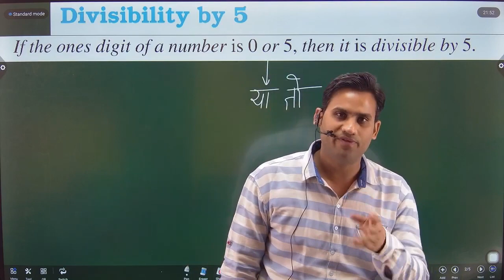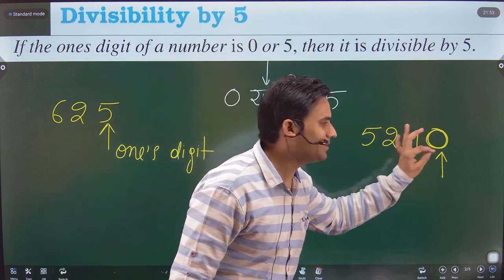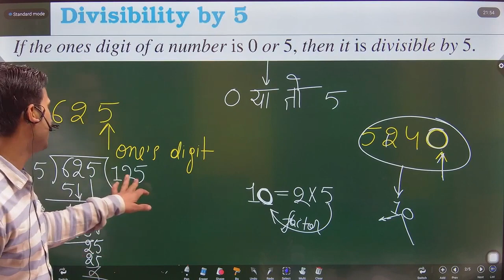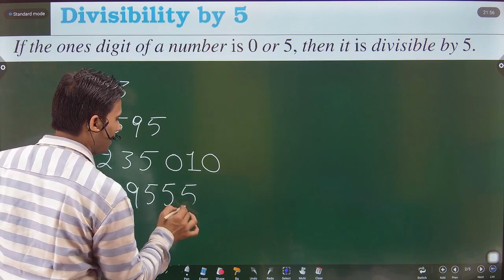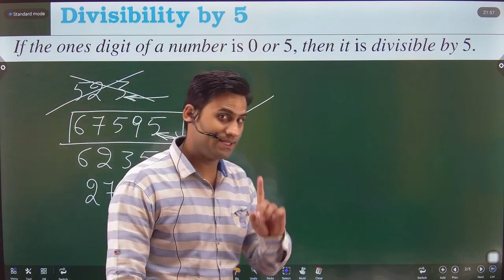Tests of Divisibility : Divisibility by 5 Chapter 16 NCERT Class 8 Maths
Divisibility by 5
Look at the multiples of 5.
5, 10, 15, 20, 25, 30, 35, 40, 45, 50,
We see that the one’s digits are alternately 5 and 0, and no other digit ever appears in this list. So, we get our test of divisibility by 5.
If the ones digit of a number is 0 or 5, then it is divisible by 5.
Let us explain this rule. Any number ... cba can be written as:
... + 100c + 10b + a